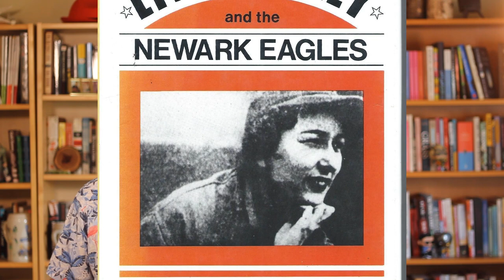Literary Adaptations We Need to See!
It's peak Must-Read-TV out there and bookish properties are being snatched up left and right! Some literary recommendations ripe for the silver screen and a quick peek at what's coming down the pipe!

Y: The Last Man
Paper Girls
Justice League International Omnibus
Company Town
The Plotters